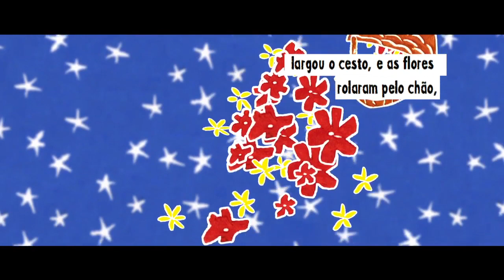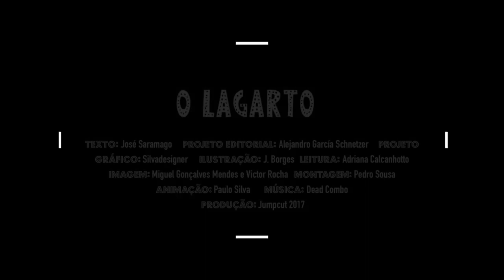'O Lagarto' de José Saramago, lido por Adriana Calcanhotto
Adriana Calcanhotto lendo o conto 'O Lagarto' de José Saramago para comemorar os 10 anos da Fundação José Saramago. 06/04/2017

Ficha técnica
Realização: Miguel Gonçalves Mendes
Produção: JumpCut

Direitos: Cultura-Ípsilon / PÚBLICO.PT
Xilogravuras: J. Borges